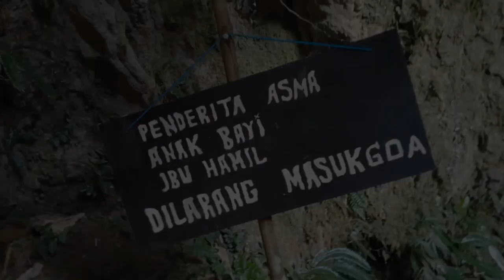Goa Liang Tapah 78 RI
78 Tahun Dirgahayu Ri.
dengan memperingati hari tersebut kami sekeluarga mengunjungi
Geo Park Liang Tapah  yaikni :
Goa Liang Tapah memiliki jarak tempuh ± 14.3 km dari Kota Tabalong dengan waktu ± 20 menit
Akses jalan hanya mampu dilewati satu mobil (Jl. Palai)
Kondisi sebagian beraspal sebagian lagi tidak beraspal (berbatu) dan berbecek.
Jalan terletak di area persawahan.
Marilah kita mengenal Ikan Tapah: Ikan tapah sering di temui di perairan Kalimantan, bahkan ukurannya yang bisa mencapai 1,5 m dengan bobot puluhan kilo, ikan ini pemakan daging dan cukup berbahaya.

Lokasi Video :
Goa Liang Tapah, terletak di Garagata, Kecamtan Jaro, Kabupaten Tabalong, Kalimantan Selatan, dibalik keindahannya ternyata Goa Liang Tapah memiliki sejarah tentang penamaannya.